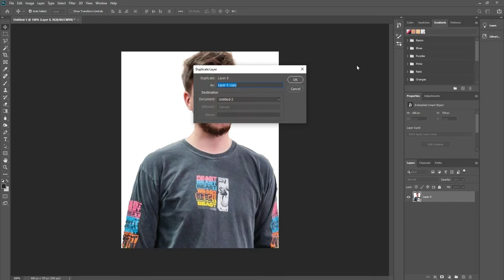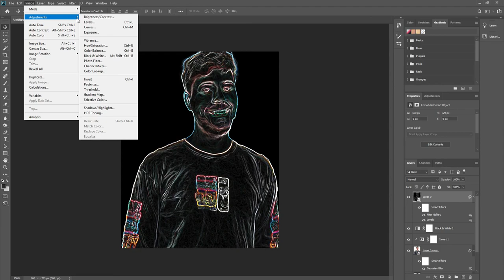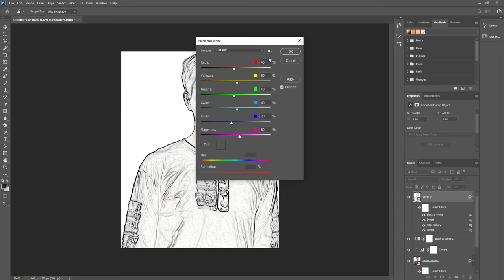How To Make Pencil Sketches with Photoshop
Today I just show you how can you convert your image into a pencil sketch in photoshop. This is an awesome tutorial where I explain all the things about the sketch effect in photoshop. And show you how can you also convert your image into a pencil sketch. Hope you will like this tutorial. Watch until the end.